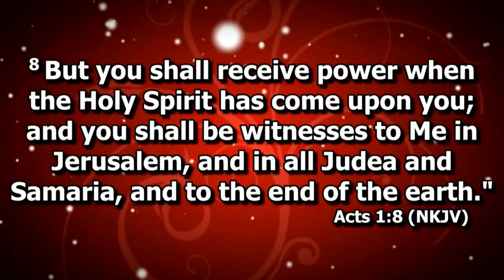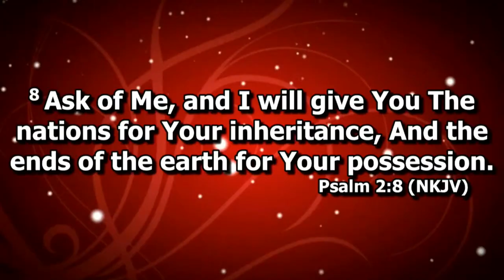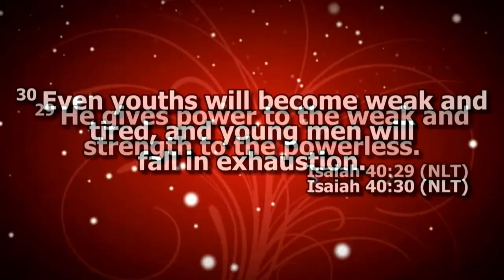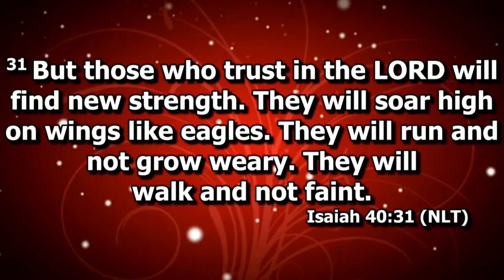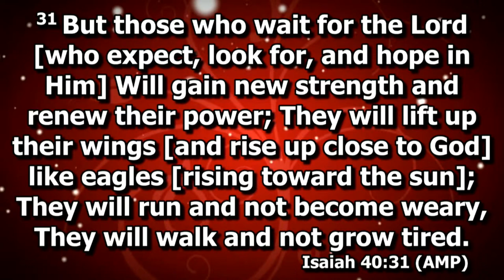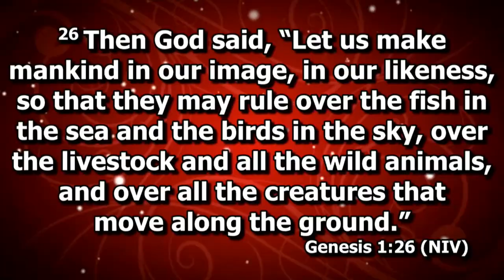TUESDAY HOLY GHOST AND COMMUNION SERVICE WITH PROPHET SOLOMON SARFO (09.04.2024)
Welcome everyone,
We are so pleased to have you join our church online service.
We hope you will be blessed by today’s service.
Please don’t forget to share this live broadcast to all your friends and family.
Stay blessed.